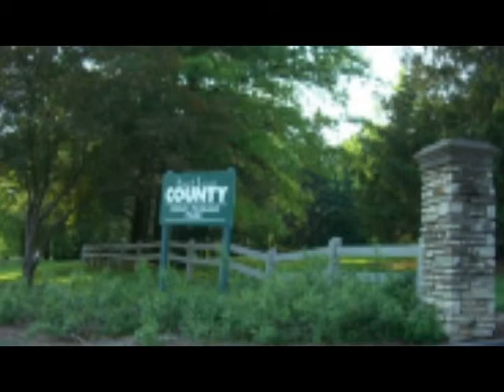agouti production's running men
When it is impracticable to obtain permission, you should consider avoiding the use of copyrighted material unless you are confident that the doctrine of fair use would apply to the situation. The Copyright Office can neither determine whether a particular use may be considered fair nor advise on possible copyright violations. If there is any doubt, it is advisable to consult an attorney.